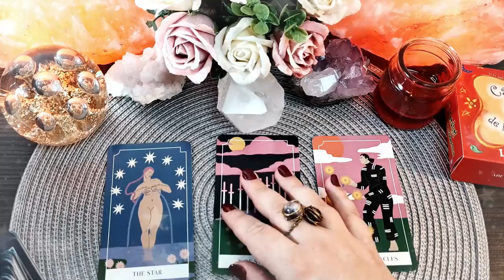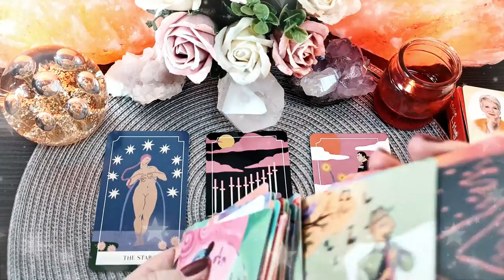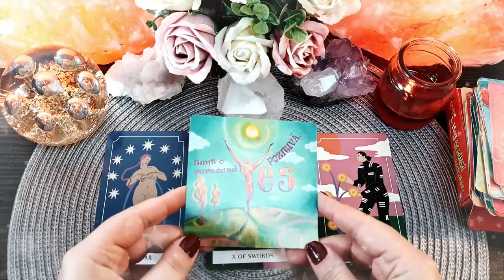Marți 30 Martie 2021 | 📅 Tarot zilnic | ❤️dragoste💊sănătate💲bani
În această etalare de tarot generală am extras 3 cărți pentru ziua de Marți 30 Martie 2021. Prima carte este pentru energia în dragoste  ❤️ a doua carte pentru sănătate ⚕️ și a treia carte pentru energia financiară 💲 (carieră, afaceri, bani). La final am extras și o carte oracol 🔮  din setul de cărți ale înțelepciunii. Aceasta este o etalare generală, prin urmare dacă nu rezonezi cu mesajul zilei îți recomand să vizualizezi analizele lunare pe care le-am pregătit pentru fiecare zodie în parte (dacă îți cunoști ascendentul vizionează mai întâi analiza lunară pentru acel semn zodiacal, pe urmă pentru zodia ta și la final pentru semnul zodiacal în care ai Luna natală sau o aglomerare de 4 sau mai multe planete). Dacă ai o anumită întrebare, sau o problemă care te macină îți recomand să vizionezi etalările de tipul alege-o-carte în care trebuie să te folosești de intuiția ta pentru a alege mesajul pe care trebuie să îl auzi acum (aceste etalări sunt atemporale, general valabile, indiferent dacă le vizionezi în ziua în care am extras cărțile sau peste câțiva ani, pentru că mesajul este ales de tine cu ajutorul intuiției).

Introducere 00:00
❤️DRAGOSTE💋  00:16
⚕️SĂNĂTATE💊 03:04
💲AFACERI, BANI, CARIERĂ💰 04:28
🔮 ORACOL – CARDURI DE ÎNȚELEPCIUNE 🧿 06:26